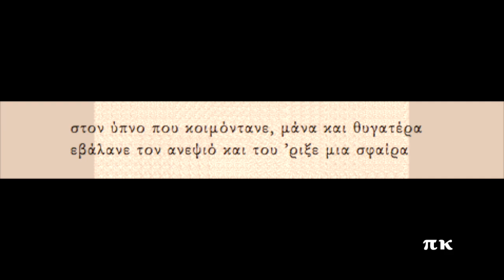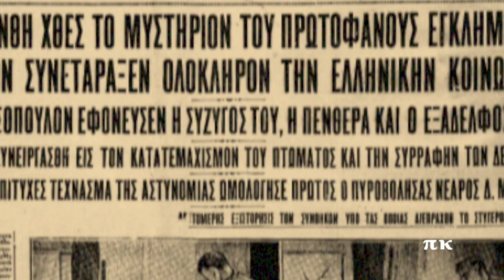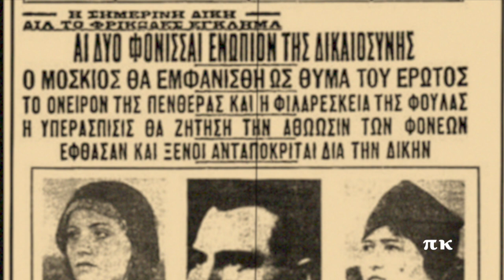ΚΑΚΟΥΡΓΑ ΠΕΘΕΡΑ, 1931, ΑΝΤΩΝΗΣ ΝΤΑΛΓΚΑΣ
Σύνθεση του Ιάκωβου Μοντανάρη που υπήρξε μεγάλη επιτυχία της εποχής. Φωνογραφήθηκε στις 11-12 Μαΐου 1931. Ερμηνεύει ο Αντώνης Νταλγκάς. Ορχήστρα με βιολί(Μακρυκώστας), τσίμπαλο(Πατεράκης) και κιθάρα(Σκαρβέλης). Δίσκοι His Masters Voice Ελλάδος / AO-2011 / OW-267, Orthophonic Αμερικής / S-601 και Rca Victor Αμερικής / 38-3006. Το έχουν ερμηνεύσει επίσης ο Κώστας Νούρος, η Ρόζα Εσκενάζυ, η Μαρίκα Πολίτισσα και ο Ζαχαρίας Κασιμάτης· όλες οι φωνογραφήσεις είναι του 1931, απόδειξη της δημοφιλίας του τραγουδιού.  Το τραγούδι αναφέρεται στη δολοφονία του εργολάβου Αθανασόπουλου, που έγινε στις 4 Ιανουαρίου 1931 στην Καλλιθέα, από την πεθερά του, τη γυναίκα του, τον εξάδελφό της γυναίκας του(ανηψιός), με συνεργό και την υπηρέτρια του σπιτιού. Ο Αθανασόπουλος πυροβολήθηκε στην αρχή από τον Μοσκιό και εν συνεχεία τεμάχισαν το πτώμα του, δοκίμασαν να το κάψουν, αλλ' απέτυχαν και τα κομμάτια μισοκαμμένα τα πέταξαν-τυλιγμένα σε εφημερίδες- στον Ιλισσό, όπου και τυχαία αποκαλύφθηκαν τις επόμενες ημέρες. Πληροφορίες για την ηχογράφηση στη σελίδα  rebetiko.sealabs.net
KAKOURGA PETHERA, Iakovos Montanaris, Antonis Ntalgas

Στου Χαρακόπου τα στενά, μια μικροπαντρεμένη
εσκότωσε τον άντρα της, βρε η δαιμονισμένη

στον ύπνο που κοιμόντανε, μάνα και θυγατέρα
εβάλανε τον ανεψιό και του ’ριξε μια σφαίρα

βρε Φούλα, δεν εσκέφτηκες, δεν πόνεσε η καρδιά σου
τον άντρα σου, τα νιάτα σου, τα έμορφα παιδιά σου

βρε Φούλα, πώς εβάστηξες και πώς βαστάς ακόμα
εσύ να ’σαι στην φυλακή κι ο άντρας σου στο χώμα

-Αχ, καημένε μου!

κι εσύ κακούργα πεθερά, τους πήρες στο λαιμό σου
την κόρη σου, τον ανεψιό, την δούλα, το γαμπρό σου

καημένε Αθανασόπουλε, τι σου ’μελλε να πάθεις
από κακούργα πεθερά τα νιάτα σου να χάσεις